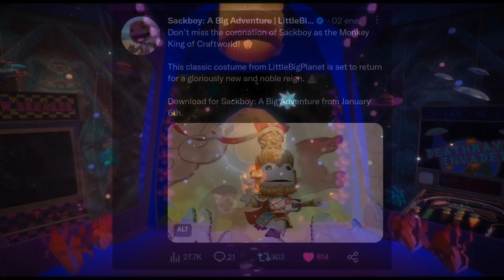¡El Rey Mono de LittleBigPlanet 1 ha vuelto! - Sackboy: La Gran Aventura